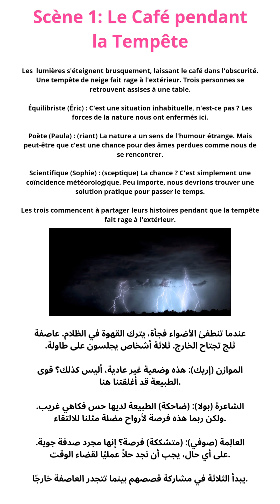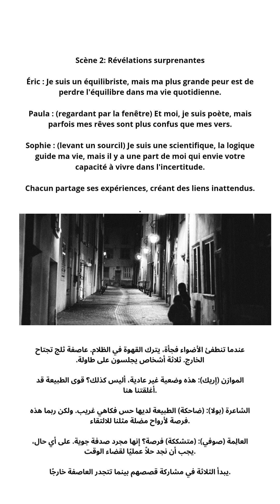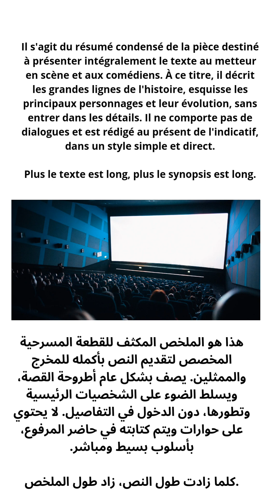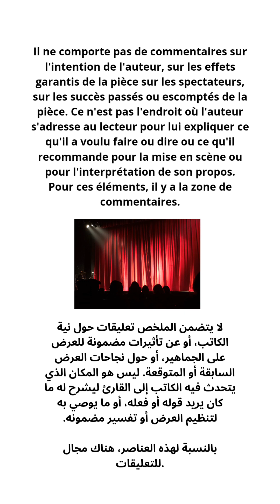comment écrire un synopsis d'un texte théâtral كيف تكتب ملخص نص مسرحي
رابط الفيديو الرئيسي الذي يتضمن الشرح المفصل من طرف الاستاذة ام عبد الرحمان

lien de la vidéo sur les caractéristiques du genre théâtral partie 1

Découvrez dans cette vidéo comment rédiger un synopsis percutant pour un texte théâtral, captivant ainsi l'essence de votre histoire en quelques lignes. Des conseils pratiques et des astuces pour rendre votre synopsis irrésistible !

 اكتشف في هذا الفيديو كيفية كتابة ملخص قوي لنص مسرحي، مما يجذب الانتباه إلى جوهر قصتك في بضع جمل. نصائح عملية وحيل لجعل ملخصك لا يُقاوم!